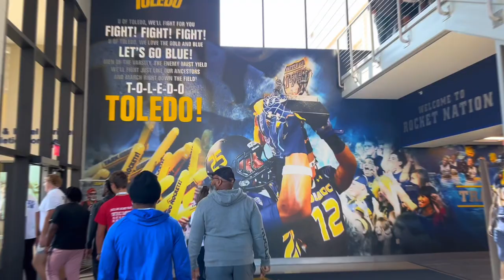Week 6 gameday vlog! Greenbrier East